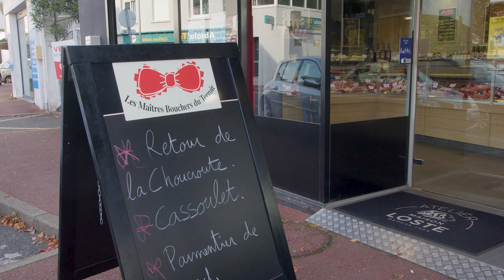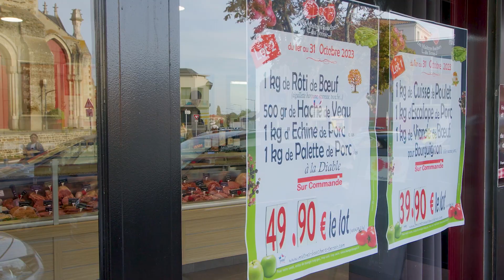Boucherie Challandaise II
Repris depuis 2023 au cœur de Challans, notre entreprise a progressé de belle façon grâce à une clientèle sympathique et fidèle.
Nos priorités sont:
la qualité du produit et du service.
les promotions à l’année sous forme de lots économiques.
les préparations bouchères crues.